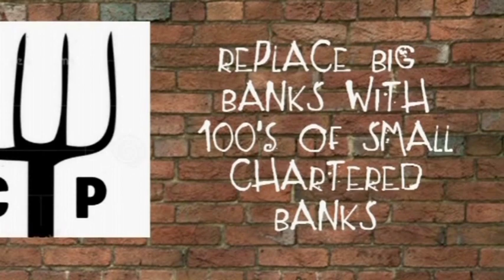Introduction Defeat The Globalists